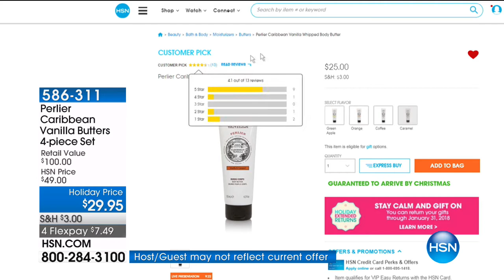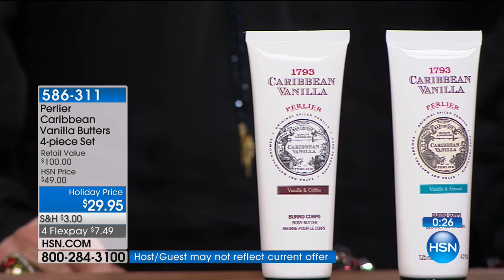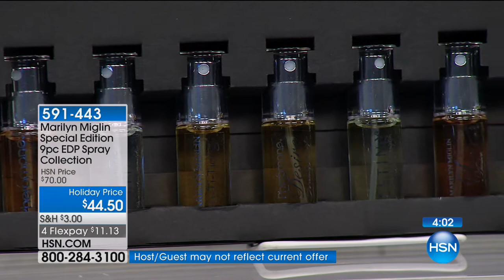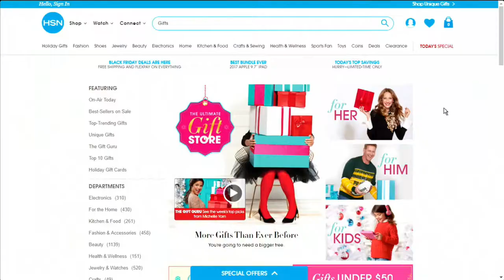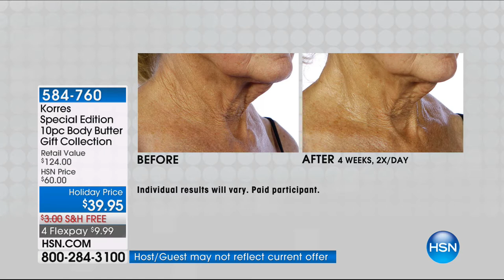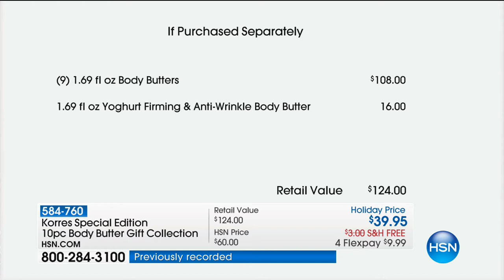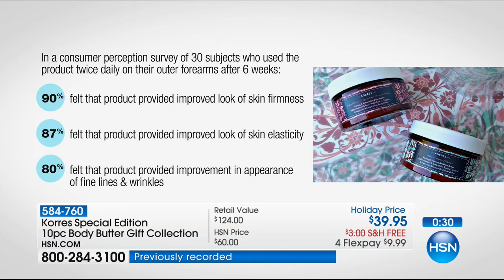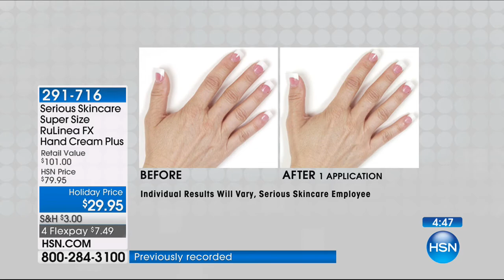HSN | Beauty Gifts Under $50 12.14.2017 - 03 AM